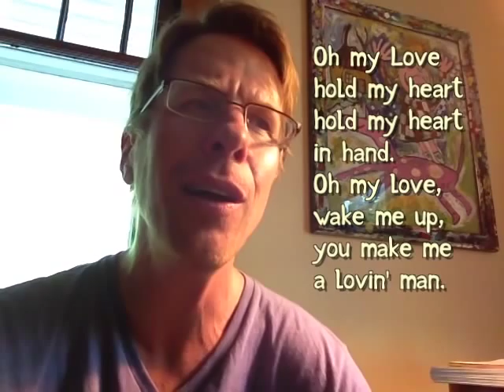Beginner Harmonica Music: Lovin' Man by Hal Walker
For more fun I recommend that you check out Hal's Harmonica Lessons
Hal Walker has created an incredible harmonica lesson for you to show you how you can play a soulful, bluesy-sounding harmonica song with only 4 notes.